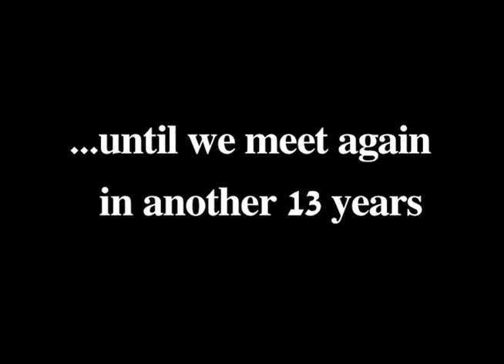Cicada Serenade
A buggy little love song inspired by the cicada infestation of 2011.

-- Original music by Lauren (2011) --